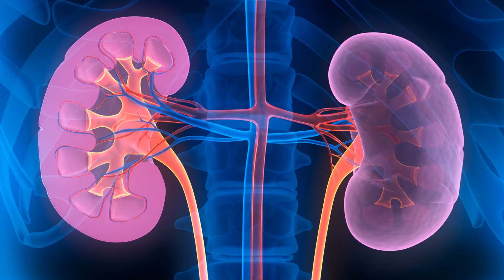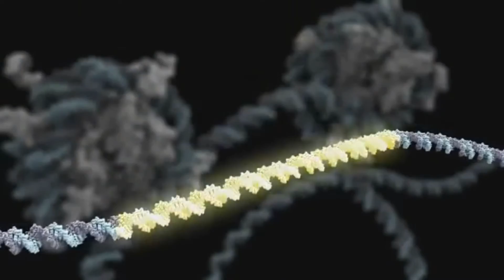Uso de células tronco para doenças renais - Entrevista Sharon Ricardo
Este é o vídeo da entrevista que fizemos com a pesquisadora Sharon Ricardo, da Monash University, Austrália.
Ela é chefe do grupo de pesquisas do Laboratório de Células Tronco e Regeneração Renal da Monash University, Austrália. O seu grupo foi pioneiro na geração de células tronco pluripotentes induzidas a partir de células renais!

Utilizando a técnica de Shinya Yamanaka, explicada no vídeo sobre células tronco do canal, ela conseguiu reprogramar células renais de pacientes com doenças no rim para que se tornassem células tronco. Finalmente, ela direcionou essas células tronco a se tornarem novamente células renais e agora tenta reinjetar estas células na esperança de curar os pacientes.

Conheça as motivações de Sharon para se tornar cientista e ouça a opinião dela sobre como é trabalhar com células tronco na Austrália. Quais as perspectivas para o futuro das células tronco? Será possível tratar pacientes? Isso e muito mais você só encontra aqui no Olá Ciência Entrevista!

Tudo sobre Células Tronco:
Papo sobre Biomedicina: